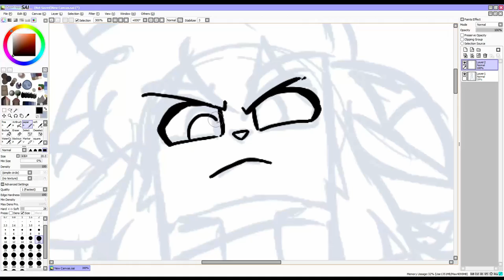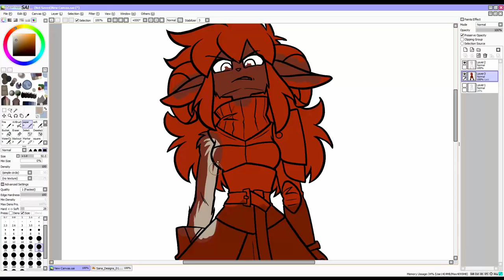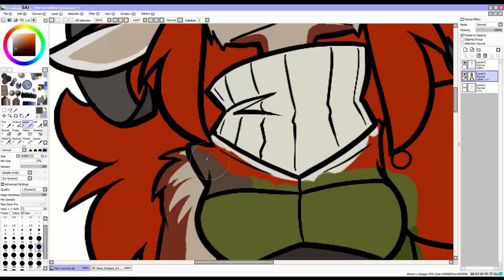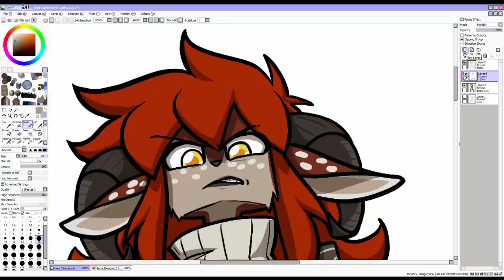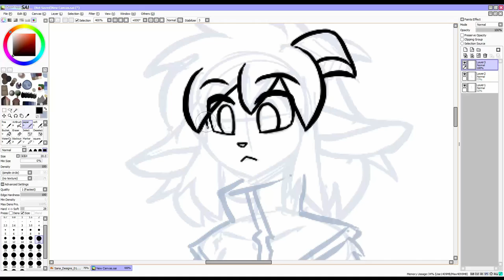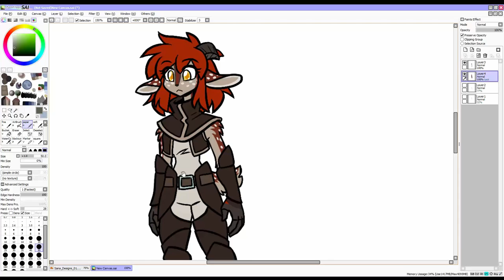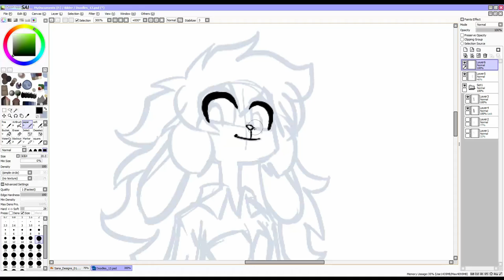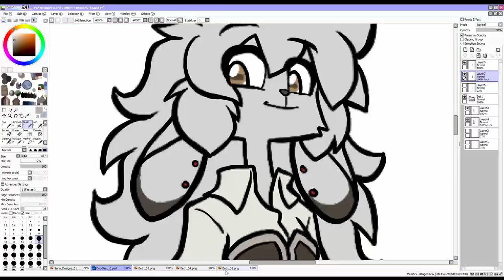Sana Beth Drawing 7-8May2019